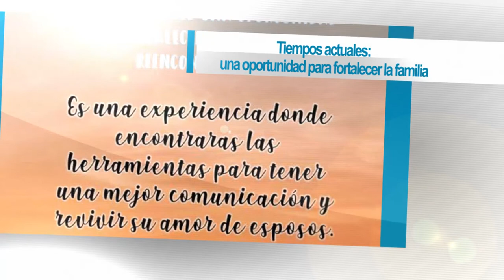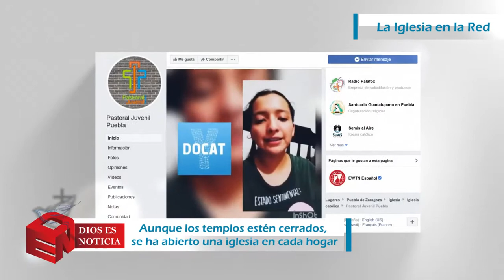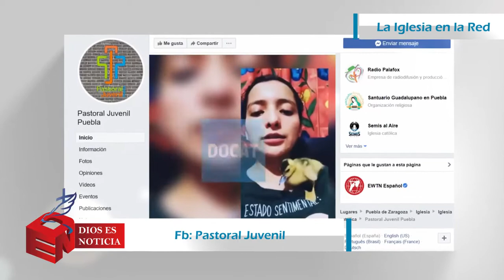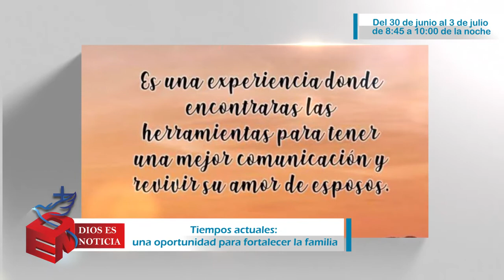Dios es Noticia 69 - 26 de junio 2020 - Arquidiócesis de Puebla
Los hechos más relevantes de la Iglesia que peregrina en Puebla.

Descarga la app Arqui Puebla:
- Android: